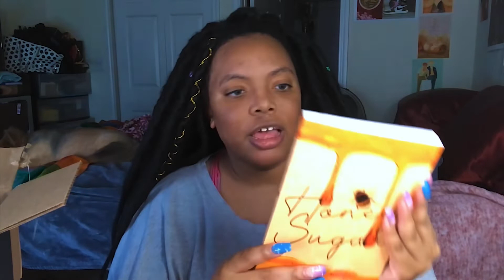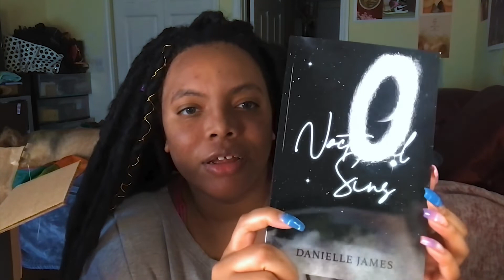Dark & Disturbed - Danielle James Box - Taboo Trope - Stepbrother Romance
Dark & Disturbed Rep: Worldofme10

Amazon Book Wishlist: